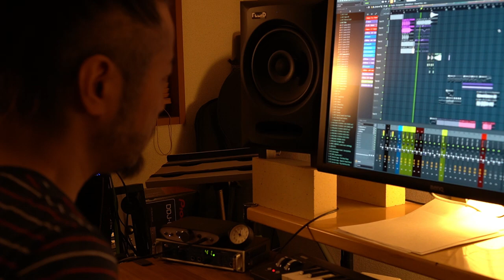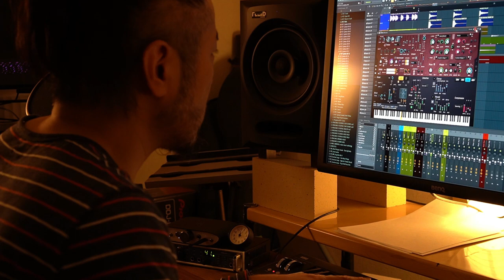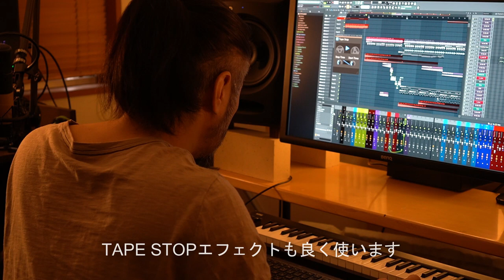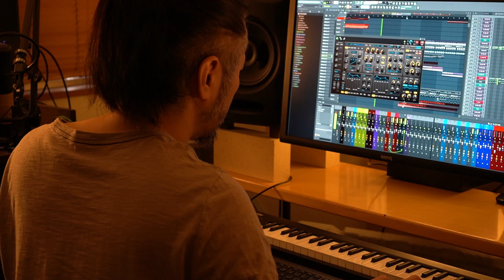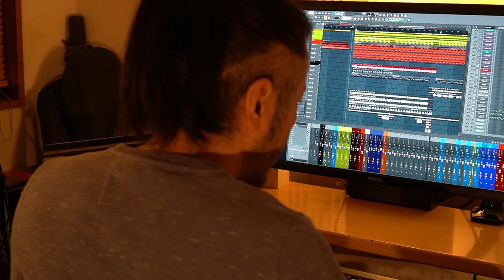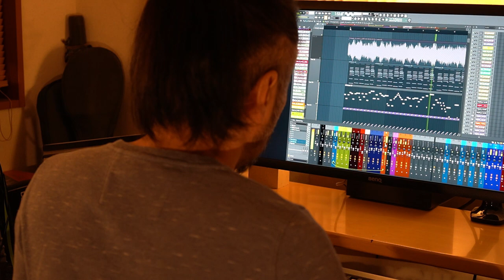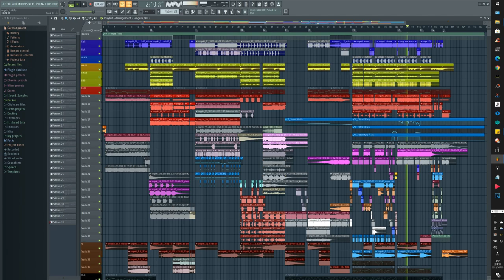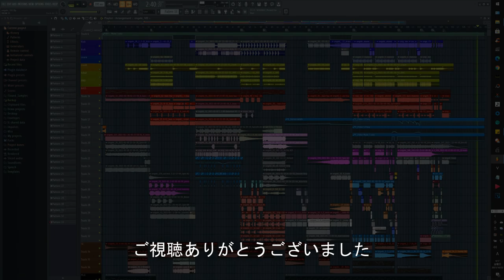『オンゲキ bright』 楽曲「SUPER AMBULANCE」の作り方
『オンゲキ bright』の楽曲「SUPER AMBULANCE」制作風景です！